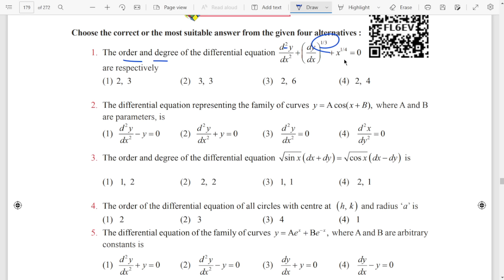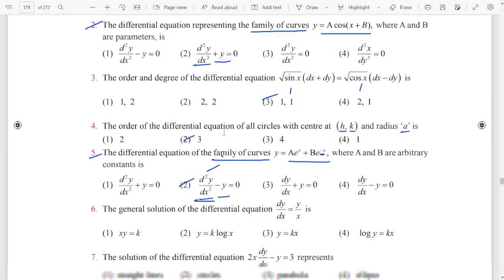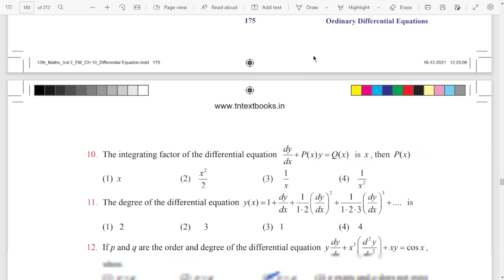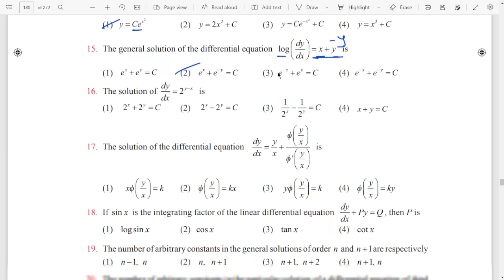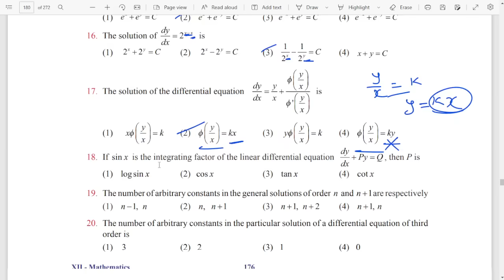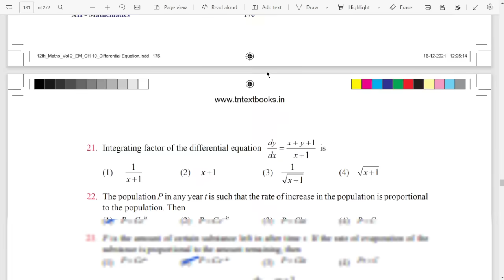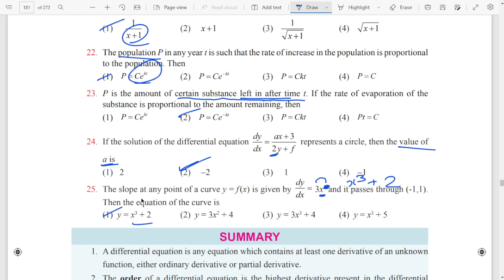12th Maths 🔥 One Marks Shortcuts 🔥 Chapter 10